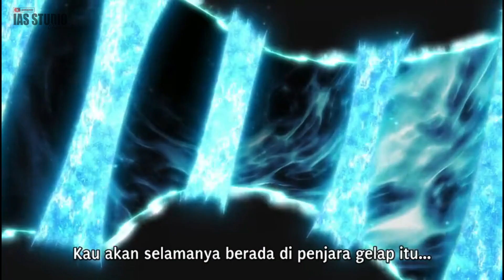PEMBANTAIAN SHINIGAMI DI SOUL SOCIETY || Alur Cerita Anime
Pertarungan akhir akan segera dimulai, Kerajaan Quincy bangkit bersamaan dengan “Yang Mulia” atau dia yang menjadi penguasa Quincy. Sejarah dan cerita legenda menjadi nyata, Kemunculan entitas terkuat yang sisebut sebagai “Yang Mulia” menjadi awal dari pertempuran besar.
Para Quincy menyerang Hollow dan Shinigami secara besar-besaran, Mereka memburu hingga ke akar-akarnya. Pertempuran sudah dimulai sejak awal cerita, Para Quincy menyerang semua wilayah yang terdapat hollow. Semua itu berlanjut hingga ke penyerangan para shinigami dan menghancurkan segalanya.

Ada banyak Hollow dan juga shinigami yang mati dalam alur cerita awal sebelum pertempuran besar dimulai. Quincy sudah memburu shinigami dan juga hollow sejak awal dimulainya pertempuran besar. Dengan kata lain, Para Quincy menyerang dengan sangat tiba-tiba dan menghancurkan segalanya dengan sangat cepat.

Quincy memiliki kekuatan yang sangat besar, Mereka bisa dengan mudah menciptakan senjata yang sangat kuat dan menghancurkan para hollow dan juga shinigami. Pertempuran ini akan sangat panjang, Karna semua karakter terkuat akan terlibat dalam pertempuran dengan kekuatan yang sangat mengerikan.

Semuanya menjadi sangat sulit, Para shinigami kehilangan kekuatan bankai karna kemampuan Quincy yang sangat unik. Kemudian, Quincy juga memiliki banyak item khusus yang dapat digunakan dengan sangat sempurna dalam setiap pertempuran.

Dengan semua itu, Siapakah yang akan menjadi pemenang di akhir pertempuran?